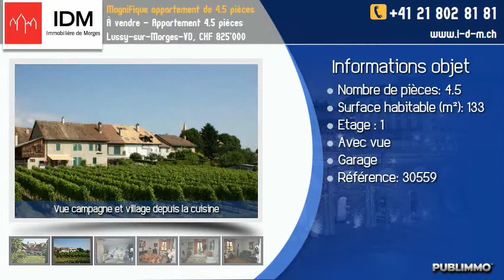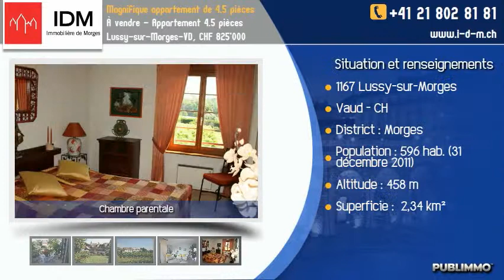À vendre - Appartement 4.5 pièces Lussy-sur-Morges-VD, CHF 825'000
Ce magnifique appartement de 4 ½ pièces bénéficie d'une distribution idéale de 133m2 pondérés. Il offre un grand séjour avec accès au premier balcon, une cuisine entièrement agencée avec accès au second balcon, trois belles chambres à coucher et deux salles d'eau. Une place de parc intérieure et une cave complètent l'ensemble. À l'abri de toute nuisance et offrant un beau dégagement sur la campagne vaudoise, cet appartement saura séduire les plus exigeants.
Garage en sus du prix de vente à CHF. 35'000.-.